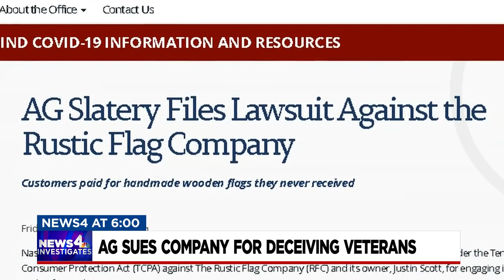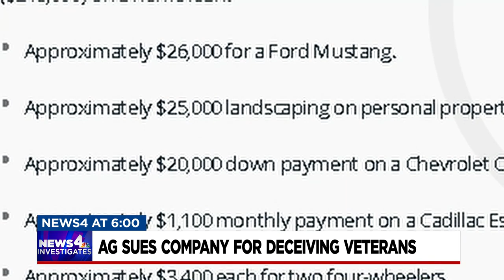Attorney General Sues Company For Deceiving Veterans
The Attorney General is suing a company for "deceiving veterans". Jeremy Finley explains.